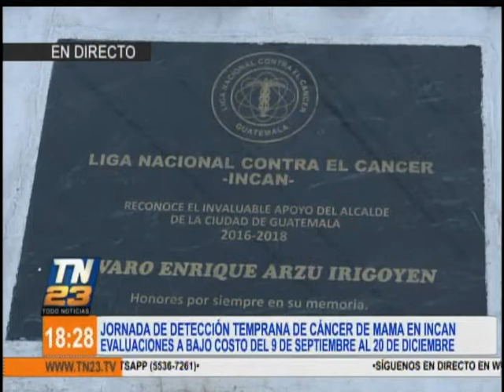Jornada de detección temprana de cáncer de mama en Incan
Evaluaciones serán a bajo costo del 9 de septiembre al 20 de diciembre

Se realiza una jornada para la detección temprana de cáncer de mama en Incan. Las evaluaciones serán a bajo costo del 9 de septiembre al 20 de diciembre.